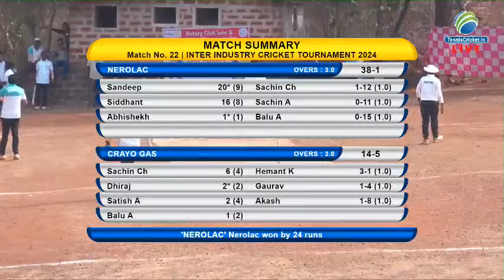NEROLAC VS CRAYO GAS ( INTER INDUSTRY CRICKET TOURNAMENT 2024 )